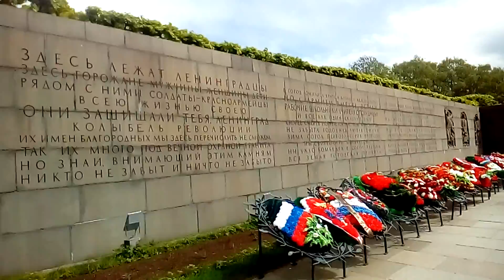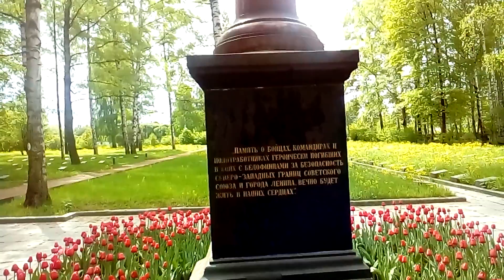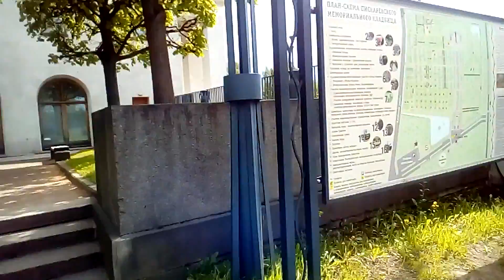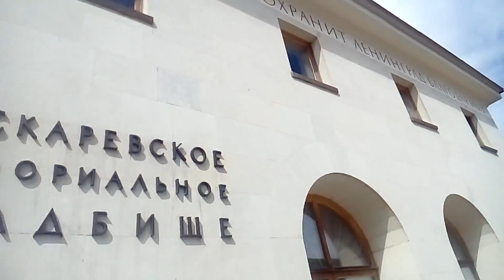Пискарёвское кладбище 37 лет спустя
37 лет назад принимал здесь  присягу. и разве мог тогда думать,что окажусь снова здесь у дочери в гостях.